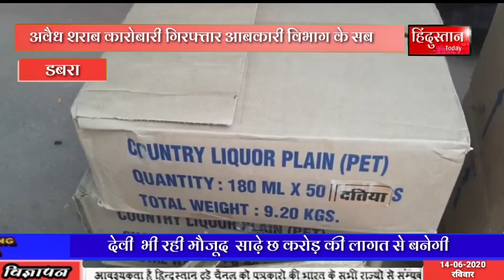आबकारी विभाग के सब इंस्पेक्टर मनीष त्रिवेदी के नेतृत्व में मुखवर की पिक पॉइंट सिंध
स्लग/अवैध शराब कारोबारी गिरफ्तार/संवाददाता/डबरा/ओंमबाबू प्रजापति
एंकर. आबकारी विभाग के सब इंस्पेक्टर मनीष त्रिवेदी के नेतृत्व में मुखवर की पिक पॉइंट सिंध नदी गोराघाट के समीप दो युवकों को अवैध शराब परिवहन करते हुए किया गिरफ्तार। वीओ..1... लाक डॉउन के चलते अवैध शराब का कारोबार दिन प्रतिदिन बढ़ता ही जा रहा है आपको बता दें एक हफ्ते पहले ही डबरा सिटी थाना पुलिस ने एक मिनी ट्रक को अवैध शराब परिवहन करते हुए पकड़ा था और आज दूसरा मामला सामने आ गया। आबकारी विभाग के द्वारा जिले की मदिरा दुकानों के शासकीय संचालन के दौरान राजस्व संरक्षण के क्रम में निरंतर राजस्व बड़ाने के लिए मनीष त्रिवेदी एवं उनकी टीम के द्वारा जगह जगह कार्यवाहियों को अंजाम दिया जा रहा है। इसी के चलते आज गोराघाट (जिला दतिया) से परिवहन कर के काले रंग की होंडा शाइन बाइक पर आरोपी विशाल चौरसिया ,19 एव आरोपी नरेंद्र कोटिया 19 से। 07 पेटी प्लेन मदिरा के साथ गिरफ्तार कर मध्यप्रदेश आबकारी अधिनयम की धारा 34 ,1 एव 34 ,2 का प्रकरण कायम किया गया।
वोओ...2... आपको बता दें कि पकड़ी गई मदिरा की कीमत बाजार में लगभग 2200 रुपया की  बताई जा रही है।
आरोपियों के द्वारा यह पेटी  2200 रुपये की लाकर  बिलौआ में 3 हज़ार से 4 हज़ार रुपये तक ब्लैक की बेची जा रही थी।

वाइट... मनीष द्विवेदी
(उपनिरीक्षक आबकारी )